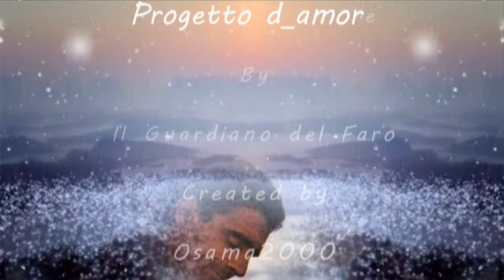Il Guardiano del Faro[Federico Monti Arduini] -Progetto d amore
I consider it one of his top,very beautiful piece of music by the great Italian musician Federico Monti Arduini.
A little about him.
Federico Monti Arduini was born on 1 December 1940 in Milan, Italy. He is a composer, known for Snatch (1976), Pensiero d'amore (1969) and Dio, come ti amo! (1966).
For over 15 years he was general director of the Light Music Publishing Group of G.Ricordi & C, one of the most important record and publishing companies in the Italian music scene and from 1972 to 1975 he held the position of Artistic Director and Assistant to the Presidency of Polydor Polygram Record.
In June 1996 he founded the Cafè Concerto musical editions.
Two years later he held the position of President of the EMA, an influential association of music publishers of those years, maintaining the position for five consecutive years (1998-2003).
He was a member of the steering committee of the IMPC/CIEM, the International Confederation of Music Publishers which deals, among other things, with the protection of copyright at the European Parliament in Strasbourg.
He was also part of various positions within the SIAE (Italian Society of Authors and Publishers) as a member of the Foreign Committee (1998/1999), of the Studies and Reforms Committee (2005) and of the Study Committee for the Statute and Regulations (2009 /2010). In 2013 he was elected to the Management Board of SIAE.
Before founding his publishing company “Cafè Concerto” Federico Monti Arduini was already well known throughout Europe as a musician, composer, record producer and television personality.
As a composer he has written many successes for Italian and foreign artists including “Ma ci pensi” for Mina, Il Primo Bacio Che Darò” for Gigliola Cinquetti, “Dolce amor” for Frankie Avalon “Dolci Sogni” for Santo & Johnny and “Solo You” for Orietta Berti. The latter composition, thanks also to the English version by Cliff Richard, has sold over 12 million copies worldwide to date.
As an artist/musician/composer in 1972, with the pseudonym "Il guardiano Del Faro", he reached first place in the record charts with the song "Il Gabbiano Infelice" and in 1975 he won, with his composition "Amore Grande Amore Libero", one of the most popular musical events in Italy (Un disco per l'estate), conquering once again the place of honor in the record charts for several months. In the same year he was awarded the Telegatto, among the most important Italian artistic awards, as the most popular artist.
He has also written and created soundtracks for films including "La Orca" directed by Eriprando Visconti and "Amore Grande Amore Libero" based on his successful recording.
As a producer he has overseen the creation of several albums by Italian and foreign artists (such as Umberto Balsamo, I Nuovi Angeli, Carmen Villani, Santo&Johnny, Frankie Avalon, Joe Damiano and recently Mario Rosini, runner-up at the 2004 Sanremo Festival).
As a television personality, during his career, he participated as a regular guest in several programs such as "Blitz", "Blu Domenica" and "Il Sabato" and for two years he hosted the RAI 2 Saturday evening program "Il Cappello Sulle". Twenty three".
Founding member of EMUSA, one of the most important music publishing associations.